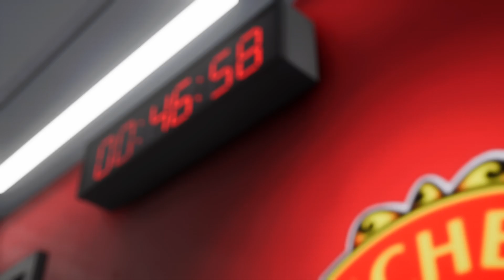FC 24 - Manchester United vs Bayern Munich - Champions League 23/24 - PS5